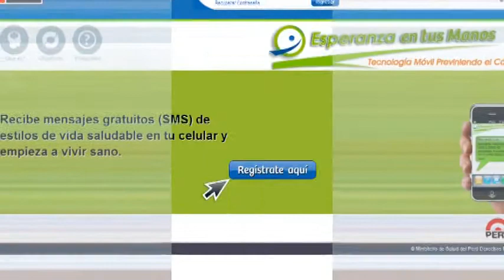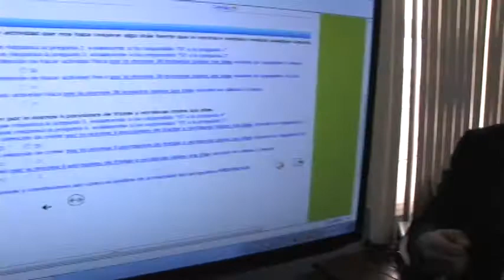Esperanza en tus manos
La Biblioteca Virtual en Salud del Perú (BVS) ha fortalecido su plataforma para facilitar el acceso a la información en tiempo real y desde cualquier dispositivo con conexión a internet.
BVS recibe en la actualidad más de 300,000 visitas por mes y una descarga de 250,000 documentos en el mismo periodo. Registra además alrededor de 35,000 publicaciones a las que pueden acceder personal de salud, investigadores y académicos entre otros.
De esta manera, se rompen las fronteras y se democratiza el acceso a la información. EL Comité Consultivo Nacional lo preside el Ministerio de Salud (Minsa).